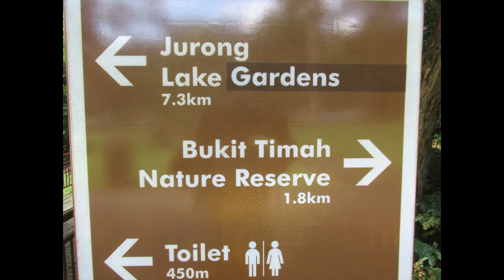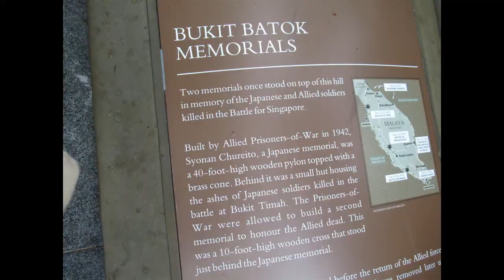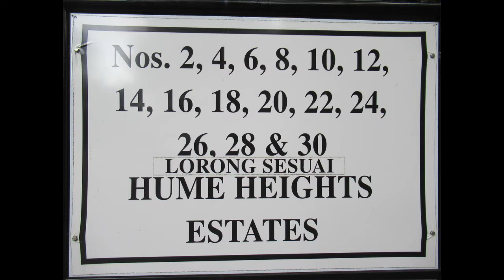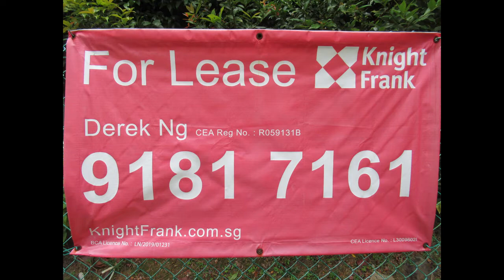Singapore, An Evening Walk @ Bukit Batok Memorials, Bukit Batok Nature Park, 6 July 20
Bukit Batok Nature Park is a 36-hectare urban park in Bukit Batok